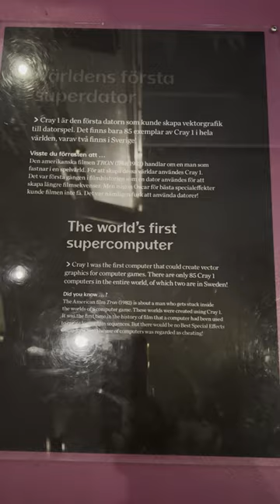The World's First Supercomputer check description for more info,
The World's First Supercomputer Tekniska Museet stockholm CRAY-1

The Cray-1 was a highly influential supercomputer that was first introduced in 1976 by Cray Research, founded by renowned computer scientist Seymour Cray. It was one of the fastest and most powerful computers of its time.

The Cray-1 featured a unique design that consisted of a large, round, and sleek cabinet, known as the "Cray C-shaped chassis," which housed the computer's components. This design allowed for efficient cooling and minimized the length of the electrical pathways, improving the computer's performance.

The supercomputer utilized a vector processing architecture, which excelled at handling complex scientific and engineering calculations. It featured a powerful central processing unit (CPU), multiple memory modules, and a high-speed interconnect system.

The Cray-1 was known for its impressive computational capabilities, boasting a peak performance of up to 250 megaflops (floating-point operations per second). Its performance and architecture set new standards in supercomputing and influenced the design of subsequent generations of high-performance computers.

Although the Cray-1 is now considered outdated by modern standards, it played a significant role in advancing the field of supercomputing and paved the way for the development of faster and more powerful computers.